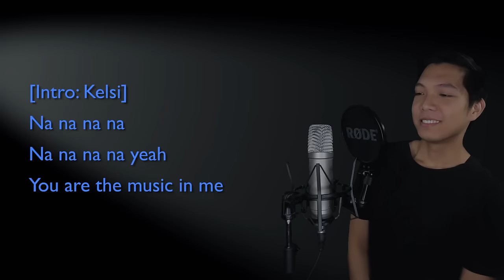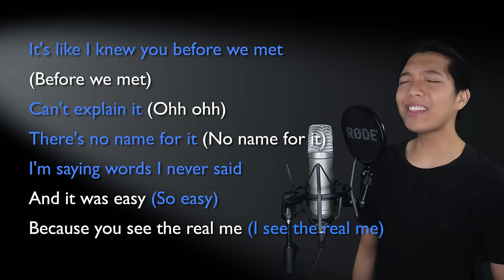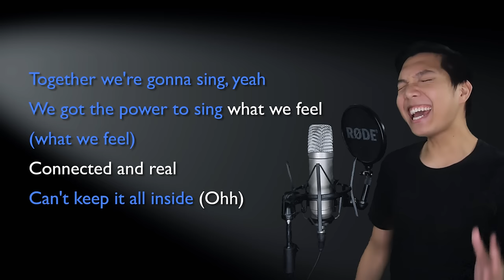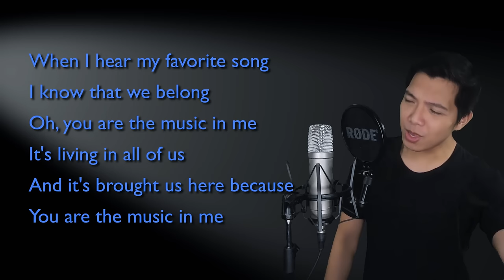You Are The Music In Me (Troy Part Only - Karaoke) - High School Musical 2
Sing along with me to some MUSICALS/MOVIES/SERIES song duets that are uploaded here every FRIDAY. Today's karaoke cover is the song You Are The Music In Me from the movie High School Musical 2. Sing with me as Gabriella as I sing Troy, the male part of the song!